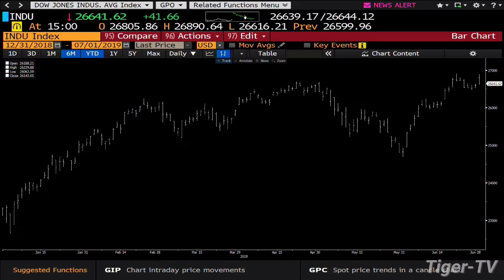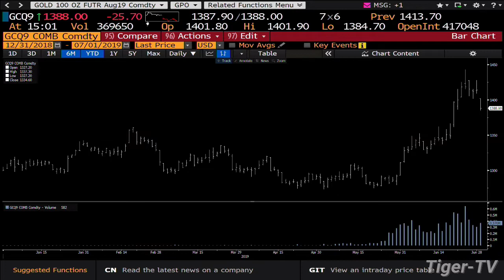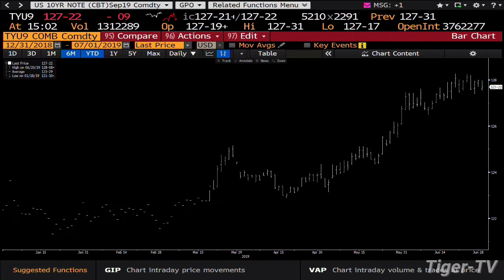July 1st, 3PM ET Market Update with Tom O'Brien on TFNN